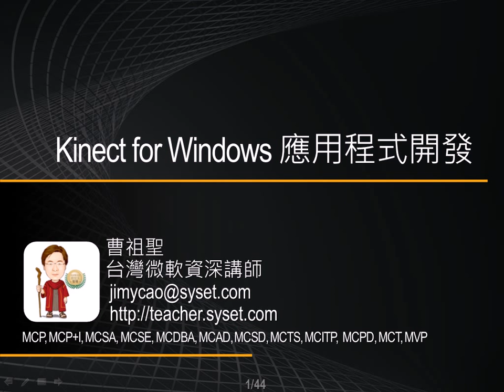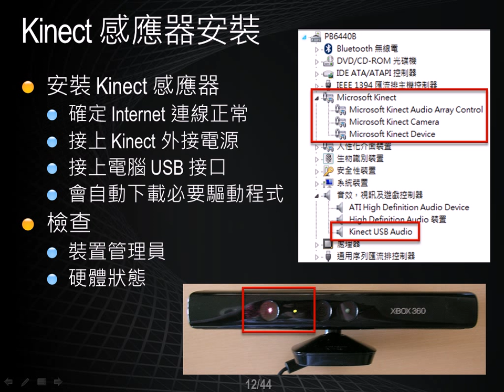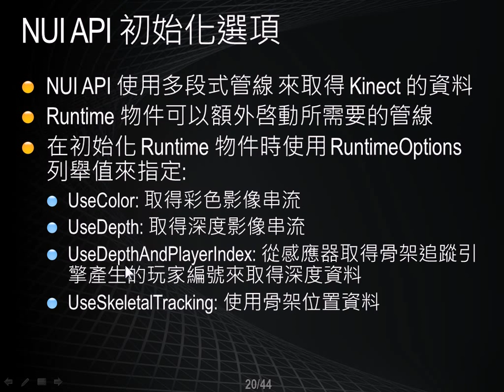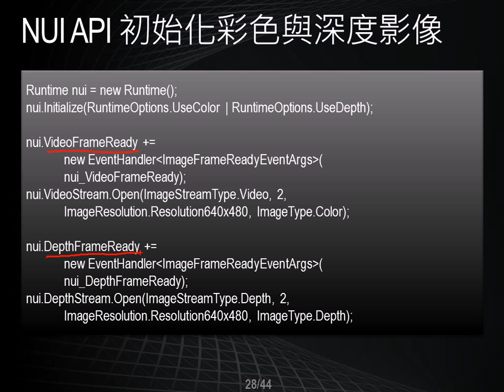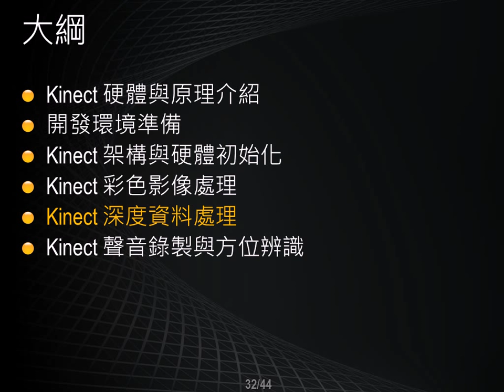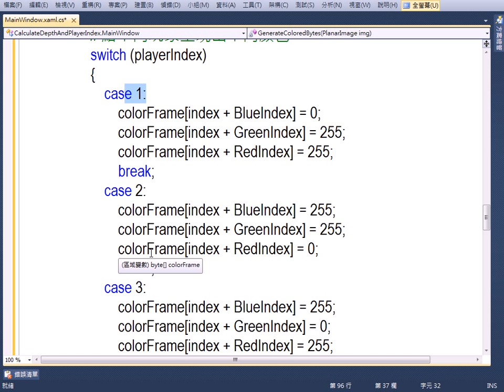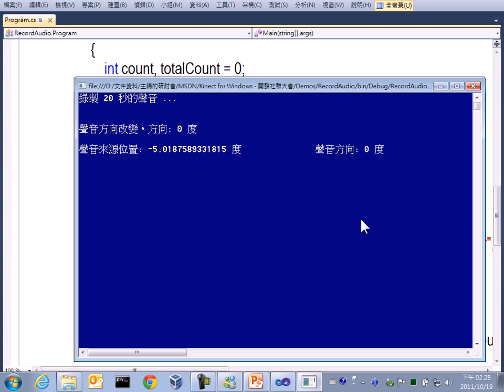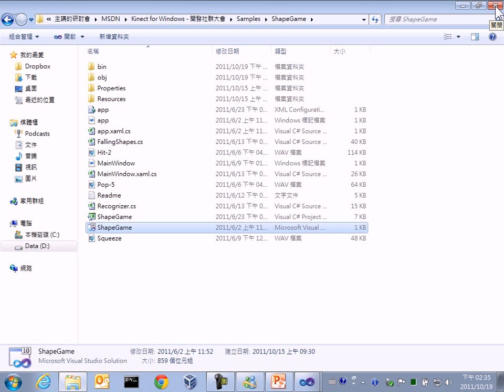Kinect for Windows 應用程式開發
10/19 Kinect for Windows 開發社群大會第一段

由微軟MVP曹祖聖老師主講的「Kinect for Windows 應用程式開發」
想了解Kinect開發的環境和所有您必須預先準備的設備嗎?
想知道如何寫出您第一行Kinect的程式嗎?
更多進階的應用: 彩色影像處理、深度資料處理、聲音錄製和方位辨識
千萬不要錯過曹老師幽默又精彩的課程內容!